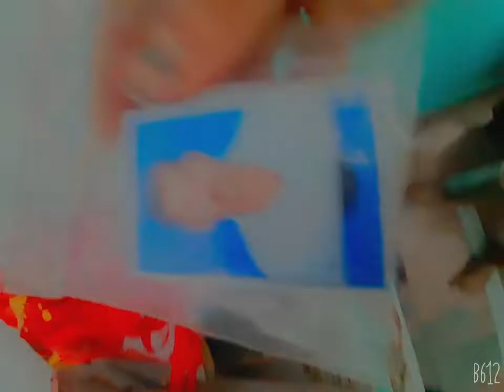how to organize your study area